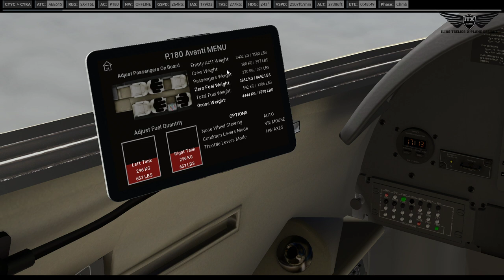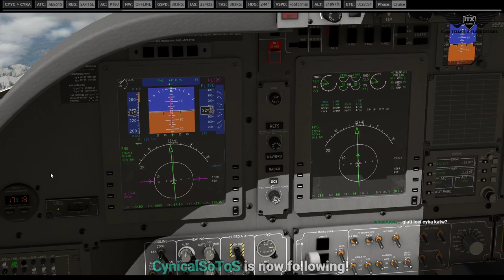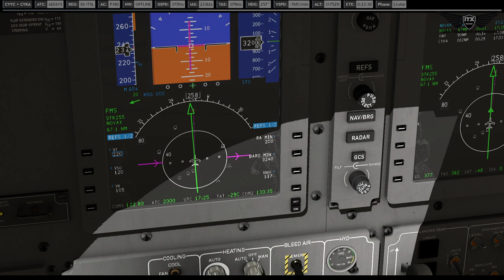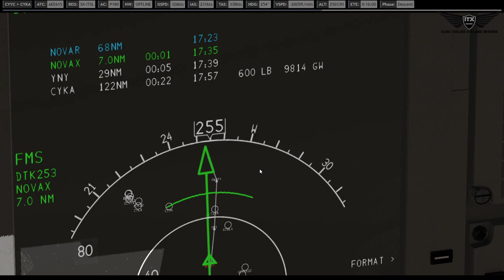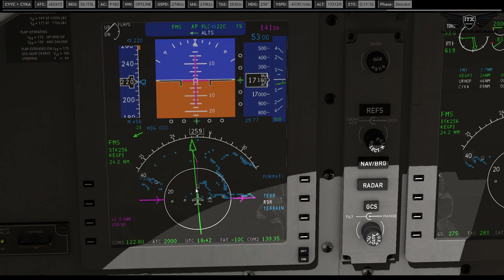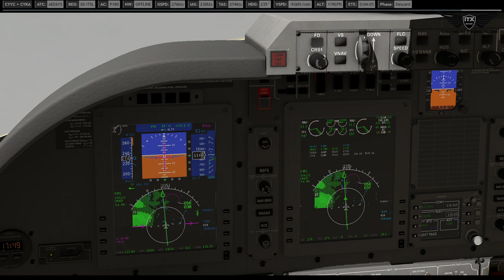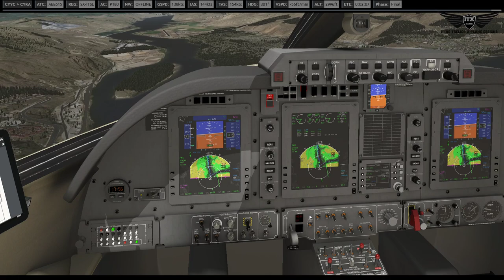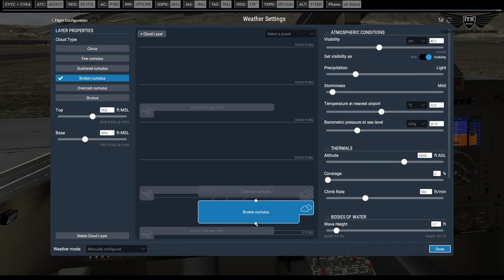Flying the Avanti! CYYC - CYKA Part 2